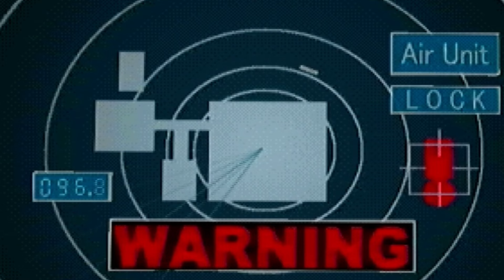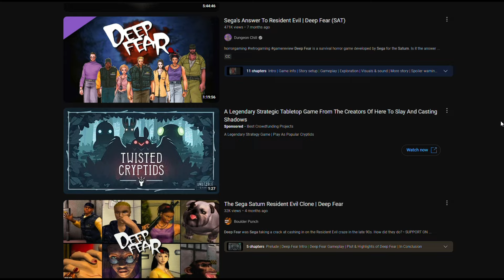Deep Fear Sega Saturn: A Retrospective – Revisiting a Hidden Gem!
Welcome to my Deep Fear retrospective on the Sega Saturn! In this video, we dive deep into this survival horror classic that often gets overshadowed by other titles in the genre. Join me as we explore the game’s unique story, atmospheric design, and gameplay mechanics that set it apart from its contemporaries. Whether you’re a fan of Deep Fear or discovering it for the first time, this retrospective will highlight why it deserves a place in your gaming library.

Discover the intriguing plot and characters that make Deep Fear a standout title on the Sega Saturn.
Gain insights into its development and legacy within the survival horror genre.
Perfect for retro gaming enthusiasts and collectors looking to explore underrated gems!

Main takeaways:
A comprehensive look at the gameplay and mechanics of Deep Fear.
Analysis of its visual and audio design that enhances the horror experience.
Reflections on the game's impact and why it remains relevant today.